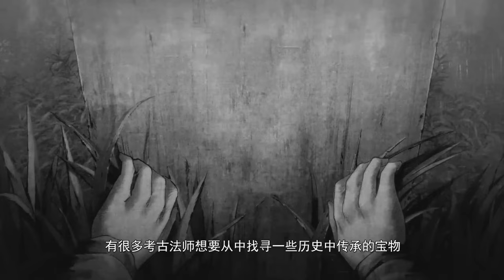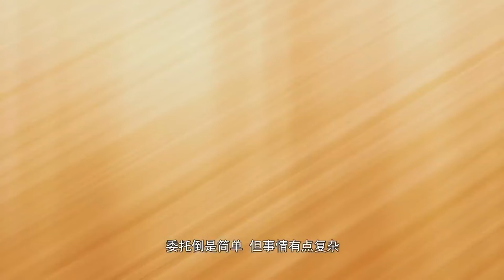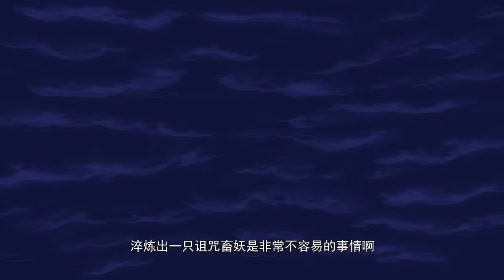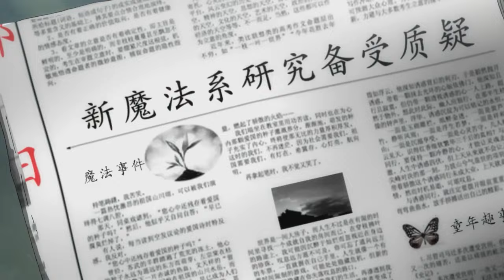🎲莫凡接受血利子，惡魔屬性大爆發！現身懲罰陸年，生死未卜！ | 全职法师 Full-time Magister【MULTI SUB】| Chinese Animation Donghua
歡迎來到一號動漫社🎊  喜歡我分享的動漫請點點訂閱🔔和贊👍支持我哦~
請多多評論互動，我會努力回復每條評論的~😘